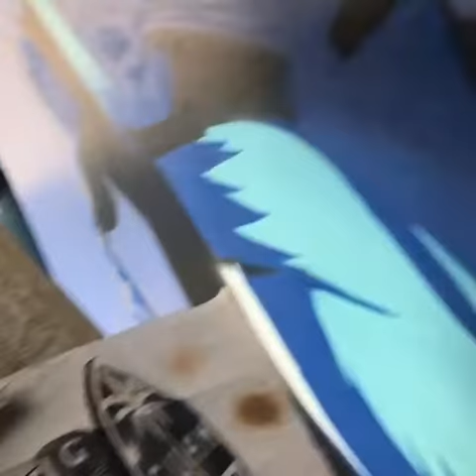Guam: Up the scaffolding